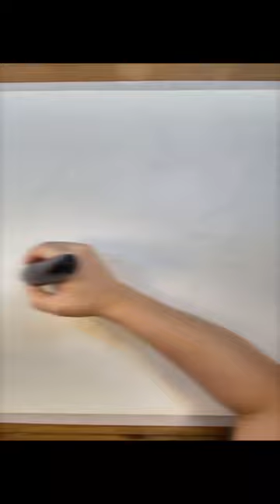drawing this realistic rhino, slower version on my channel.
I'm using Prismacolor, Polychromos and Carandache pencils. On Stonehenge Legion Paper.

Excuse the little hands that pop in and out of the filming process 😉